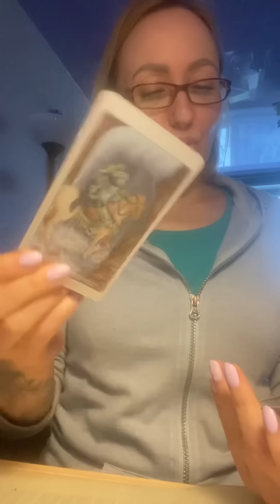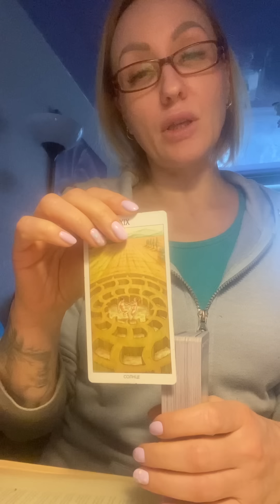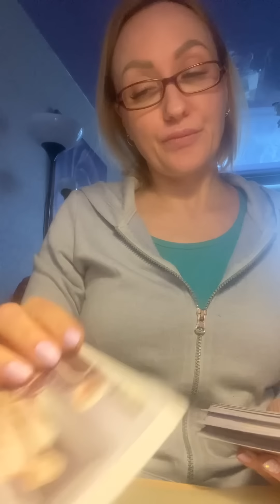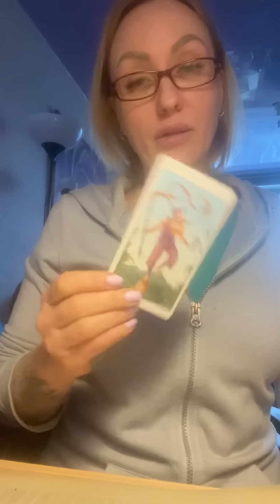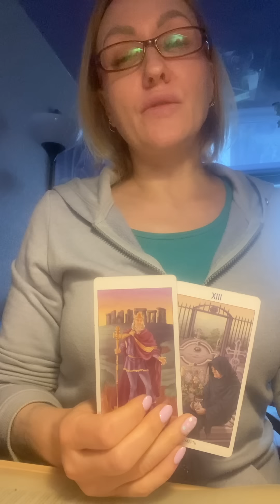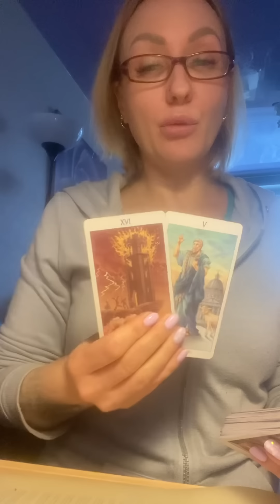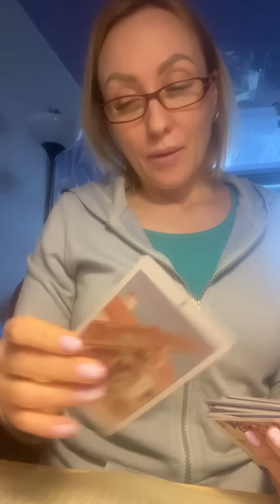И снова о любви вопрос.. любит ли?